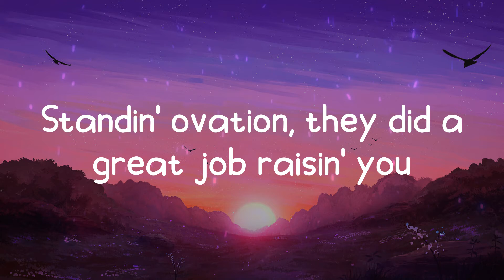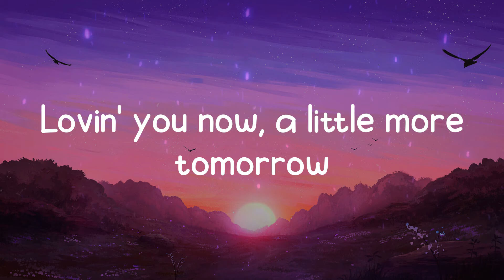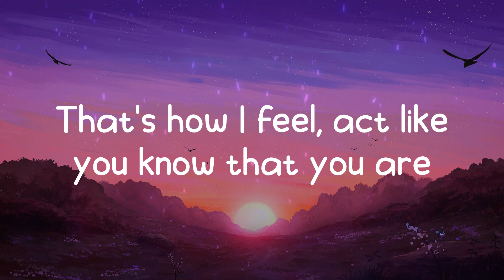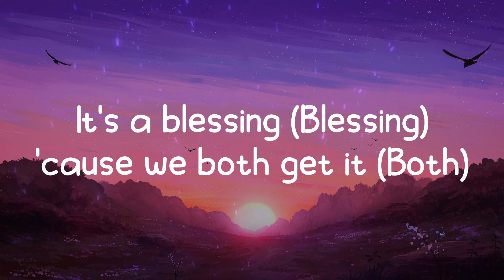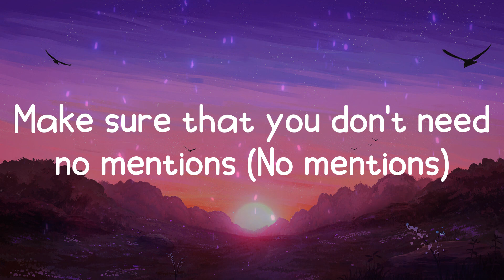Justin Bieber - Intentions (Lyrics)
💔 Lyrics Intentions - Justin Bieber